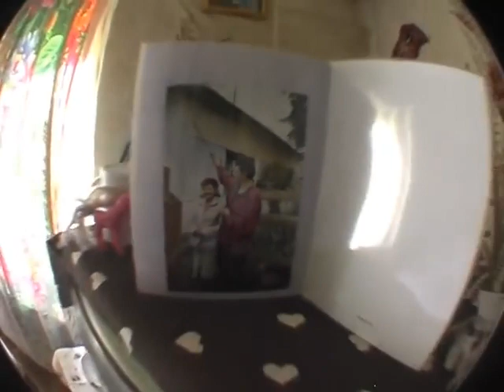Tarnabod - a befogadó falu I. rész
Tarnabodról, a befogadó faluról készült kisfilm első része.